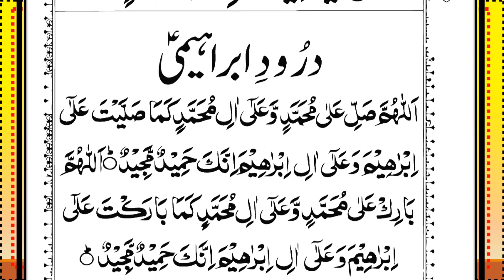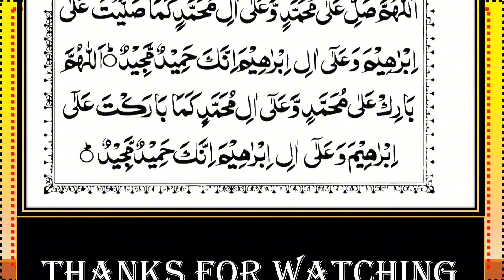Surah Al-Mulk Recitation Episode-220 || Beautiful Quranic Verses |سورة الملك|| Surah Mulk Full(HD)